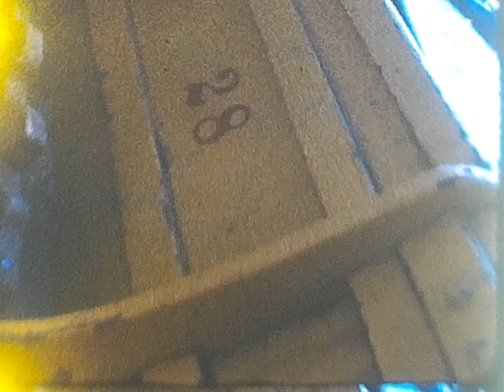Dorman Family Movies - England and New York 1962